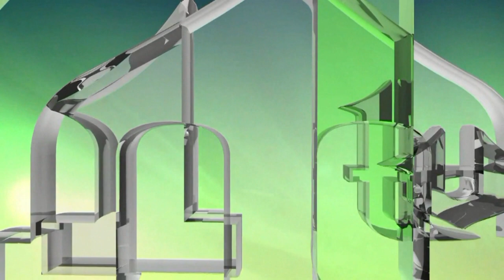AKO ZATREBA OPET ĆEMO BRANITI BOSNU, KO NIJE SPREMAN NEKA IDE!